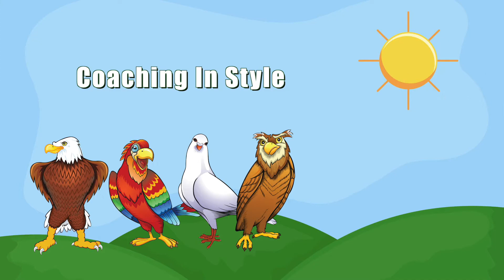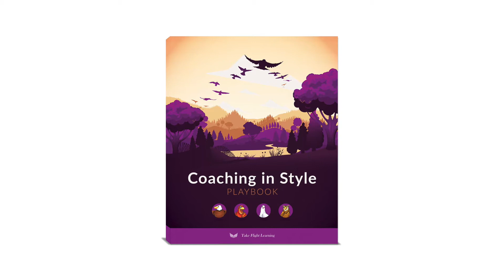Coaching In Style Certification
The Coaching in Style certification teaches coaches how to help their clients step into the power of their personality. Even if you know DISC or another behavioral model, this certification will deepen your knowledge and give you practical skills to apply the styles throughout your coaching process.
If you would like to learn more about the four styles, Take Flight Learning’s training programs or Merrick Rosenberg’s keynote talks, visit TakeFlightLearning.com or MerrickRosenberg.com.